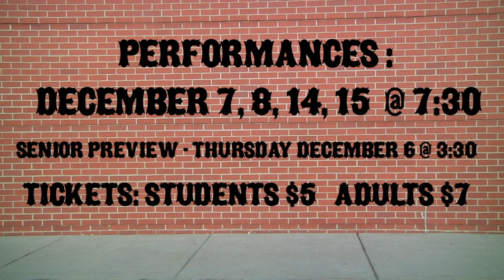EHS Harvey Trailer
Our school is doing Harvey! Come see it!

*This video was created by EHS students & does not necessarily reflect views of ISD 196.*